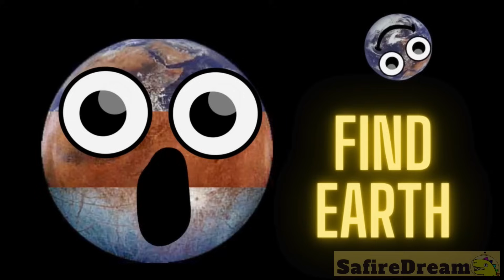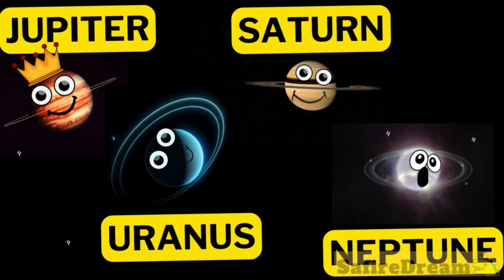🌞 SOLAR SYSTEM for smart ASTRONAUTS 🐈@safiredream-EducationalVideos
team SafireDream
safire dream